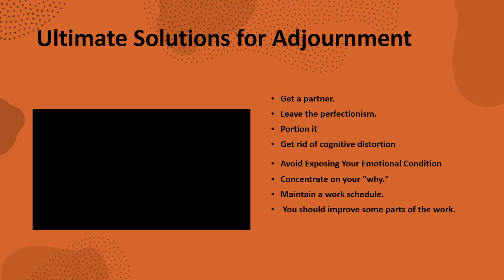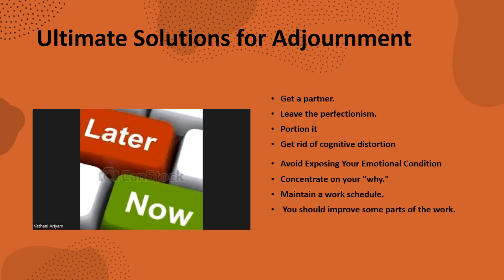Ultimate Solutions for Adjournment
There are many ways to overcome adjournment, and I will mention some of them here to take immediate action whenever you feel like that. That will help you to keep all your work up to date. That is helpful if you want to stop your customers from moving away from you. If you work for someone, your boss will be satisfied if you produce the work on time.
Get a partner.
You must set deadlines to complete some of your tasks that you feel are difficult to manage, leading to procrastination. There are a couple of options: first, find a partner to help you be accountable. That can assure your manager or clients that you will complete the work promptly. You can find a coach, too, to keep you on track with your work. It is also possible to find an accountability partner. You can save this relationship by connecting with the person on the phone or in person and setting up a time for that. Also, it would help if you committed to what you can do before the next meeting. The essential point here is to refrain from returning to your word, which will help overcome procrastination. The best person you select should be an outsider who can help and never involve your partner in this type of help for you.
Leave the perfectionism.
Some of us are perfectionists. That is their mentality: if something is imperfect, it means failure. The people with this mentality wait until everything becomes as perfect as they expect, so that it will take much time and delays are there. Also, they always look for an ideal time to start something, so because of this mentality, the work gets delayed.

As a substitute, concentrate on better than perfect. It means that you are still trying to bring excellence to your work; creating excellence or setting up excellent conditions is better because you can finish the job on time without procrastination. That means done is better than perfect.

Create some today and follow these steps to finish work; you will feel proud of your accomplishments.